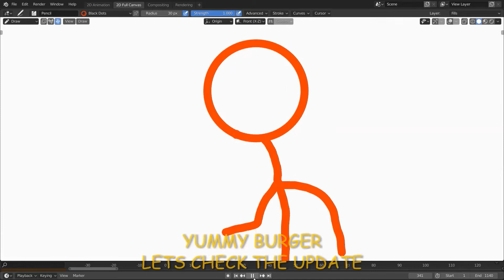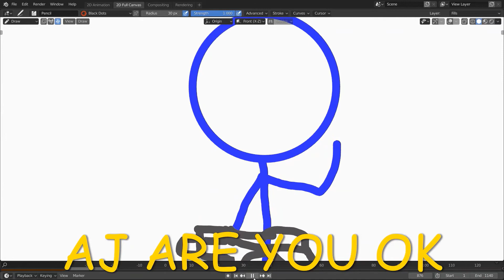Spidey Inside A Game !!!!!! (Fanmade)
Thanks for This MICRO bro :)